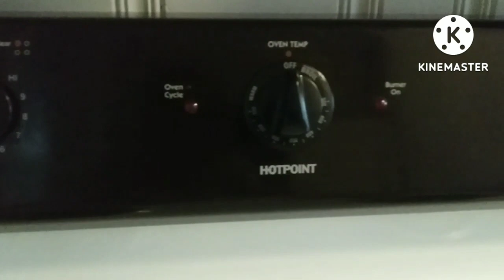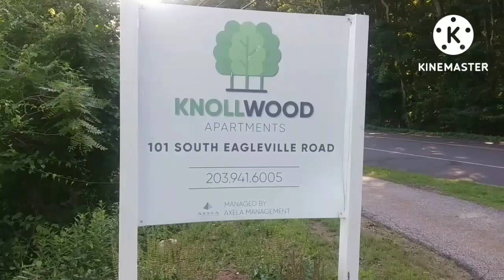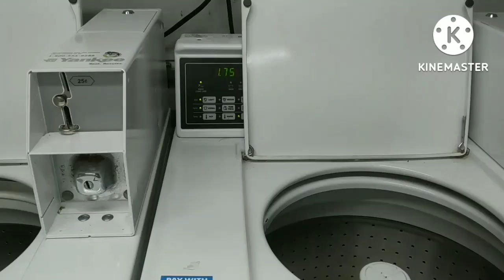আমেরিকায় কাঠের বাড়িগুলো কি চমৎকার হয় দেখুন!😍 Apartment Tour in USA.. myfirstvlog😌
My Channel link : @usalifewithparamita2854

This is my First Vlog. In this video I'm showing you the wonderful wooden Apartments in USA.From this video also you will know about apartment price, rental expenses, home tour and many more things.

USA Life with Paramita
Apartment in USA for rent
Apartment in USA Tour
Studio apartment in usa
Apartments in USA for students
Apartment Price in USA
Cheapest apartment in USA
Apartment hunting in USA
Luxury apartments in USA
Buying apartment in USA
America
Italy home tour
Paramita
Living cost in USA
Apartment tour in USA
How american apartment looks like
One bedroom apartment
Apartment near Uconn
Apartment live video
knollwood apartment in storrs
1bhk apartment
University of Connecticut
University of Connecticut offcampus housing
UCONN residential life
uconn offcampus housing
UCONN life
UCONN housing
Knollwood apartment
Nearest apartment of UCONN
Nearest apartment of University of Connecticut
Living cost in Connecticut
Living cost in UCONN
LIVING COST IN UNIVERSITY OF CONNECTICUT
Rental housing near Uconn
Rental expenses
probase ghorkonna-প্রবাসে ঘরকন্না
Rental Apartments near Uconn
Rental apartments near university of Connecticut
One bedroom apartment near uconn
One bedroom apartment near storrs
Storrs student living